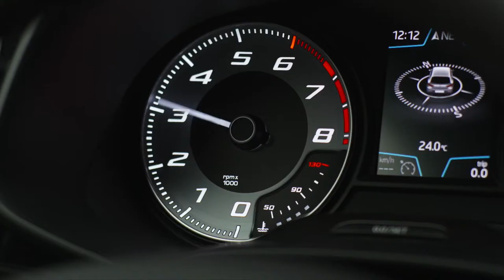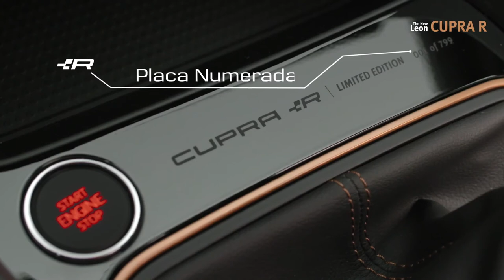NEW Seat Leon Cupra R Limited Edition - Highlights